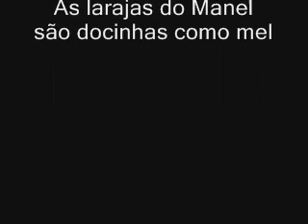Feira das Galinheiras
no dia 6 de Maio de 2007